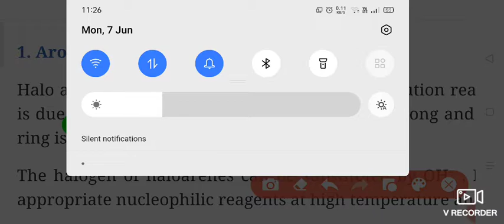Chemical properties of haloarenes class 12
Nucleophilic substitution rxn, reactions with metal